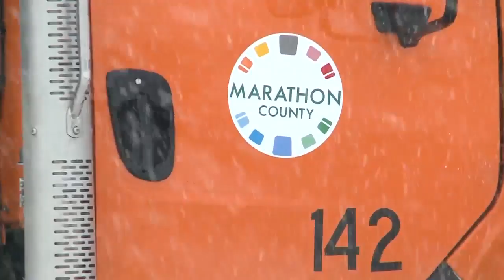Plow drivers spend day trying to keep up with constant snow fall